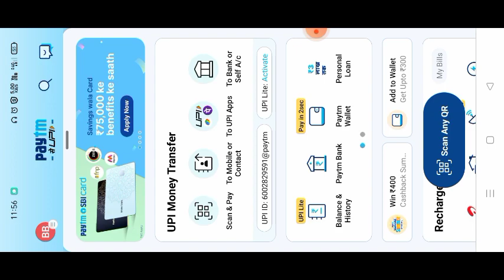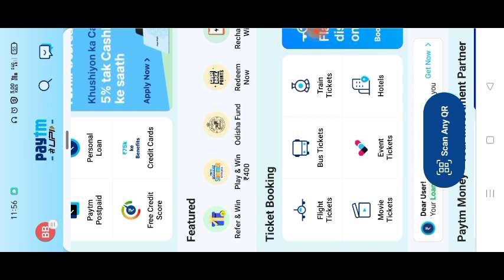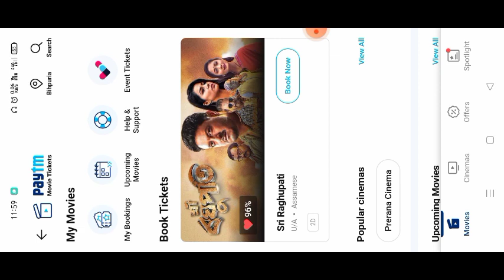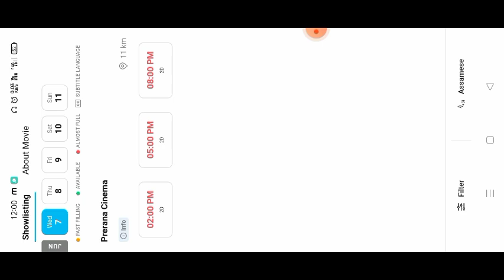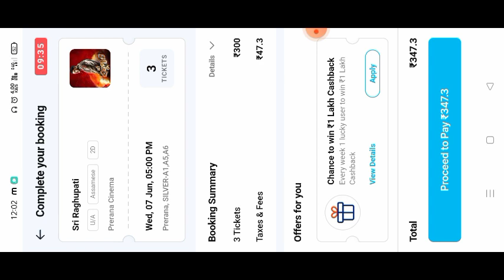Assamese cinema raghupati online ticket booking||how to book assamese movie tickets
raghupati Assamese movie banned||raghupati Assamese full movie||raghupati Assamese movie news today